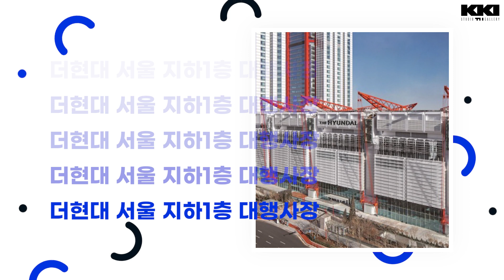2022 Network Fair - ART DMZ 더 현대 프리뷰 경매쇼 라인업!(오늘 오후3시)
2022 Network Fair - ART DMZ 더 현대 프리뷰 경매쇼 라인업 공개✨

오늘 9/17(토) 오후 3시
오프라인 [더현대 서울 지하1층 대행사장]
온라인 [유튜브 광끼채널-이광기의 라이브경매쇼]

오프라인과 온라인에서 동시 진행합니다!

1. 이 브, EVE
빈 들
레진에 아크릴 채색, 디아섹
Diameter 57 x 15(H) (15호) ,2022
추정가 : 250만원
시작가 : 150만원

2. 유충목 @cmyglass
Formation – Intersection 13-6
Glass, Gold leaf, Acrylic on canvas
91 x 72.7(30호) , 2022
추정가 : 450만원
시작가 : 270만원

3. 이지수 @ceramicbyleezeesoo
Fliessen series 2022 / 5개 1set
S&V Porcelain, Pigment, 1250 Reduction Firing, Gold Silver Painting
Diameter 7.5 x 14(h)cm , 2022
추정가 : 90만원
시작가 : 55만원

4. 이융세 @studio_youngselee
무제
캔버스에 아크릴
53 x 65.1(15호) , 1991
추정가 : 330만원
시작가 : 190만원

5. 김창열 @kim.tschangyeul
무제(ed.2/10)
아쿼틴트
75x55.5cm (20호) ,1980년대 추정
추정가 : 1500만원
시작가 : 900만원

6. 박종희 @parkjong_hui
이상한 나라의 메카닉
Watercolor on Korean paper
72.7 x 72.7(30호), 2022
추정가 : 300만원
시작가 : 180만원

7. 오예솔 @ohyesol_art
오끼의 욕심
Oil on canvas
65.1 x 50.1 (15호) , 2022
추정가 : 120만원
시작가 : 75만원

8. 미 미 @memes_artluv
Choose your happiness (ed. 2/5)
Lenticular & mixed media
80 x 80 (40호) , 2022
추정가 : 180만원
시작가 : 110만원

9. 최병소
Untitled 0160104
ballpoint pen and pencil on newpaper
120.5x81(50호) , 2016
추정가 : 6000만원
시작가 : 3600만원

10. 김윤경
The Tree
Oil, mixed media on canvas
73 x 60 (20호) , 2021
추정가 : 200만원
시작가 : 120만원

11. IRO 이로 @iro_art15
캠벨머니스프#01
Mixed media on Styrofoam
50 x 60 (12호) , 2021
추정가 : 100만원
시작가 : 60만원

12. 김범수 @bumsu_art
Heart
Movie film, acryl box, LED
30 x 30 x 10 (6호) , 2022
추정가 : 300만원
시작가 : 180만원

📢 경매 참여 방법
유튜브 [광끼채널] - 라이브 스트리밍 영상 Click!
한번으로 누구나, 참여 가능합니다.

​🔔 경매 참여 주의사항 (!! 필독 !!)
1. 허위 참여 방지
낙찰받으신 분 - 방송이 끝나기 전, 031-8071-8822로 꼭 연락주세요.
통화 후에는 네이버 폼 주소로 들어가서 정보를 입력해야합니다.
(※ 개인 정보는 물품을 받으실 낙찰자 제외, 방송이 끝난 후 폐기합니다.)

​2. 결제방법
🔸 카드, 현금 결제 모두 가능
🔸 현금결제시,낙찰가 + 낙찰 수수료 10%가 부과됩니다.
(ex. 100,000원 낙찰 시 - 110,000원 결제 )
🔸 카드결제시, 낙찰가 + 낙찰 수수료 13%가 부과됩니다.
(ex. 100,000원 낙찰 시 - 113,000원 결제 )
🔸 하나은행 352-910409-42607 이광기-광(kki)스튜디오
3. 유튜브 방송의 10-20초 정도 지연 시간을 고려하며, 낙찰가를 3번 외칩니다.
4. 큰 금액이 오가며, 가치있는 작품의 경매인 만큼 신중한 결정 부탁드립니다.
👉 경매 진행 후에, 낙찰자의 변심으로 인한 유찰의 경우,
사유 불문(!!) 낙찰 수수료 13% 지불 후 유찰이 진행됨을 안내드립니다.